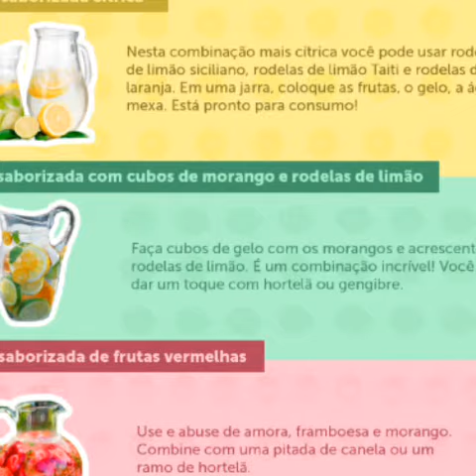Neste verão aproveite os benefícios da água saborizada